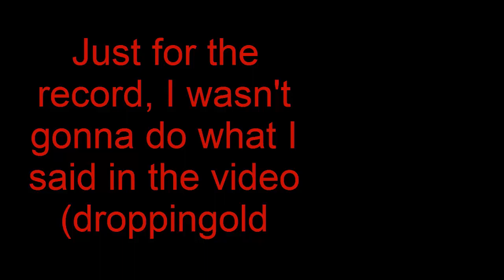The Mumble Plugin is the Best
oh my god this gamemode is so fucking fun.